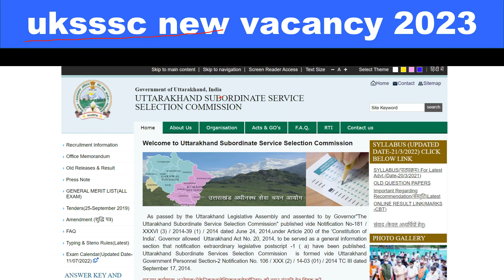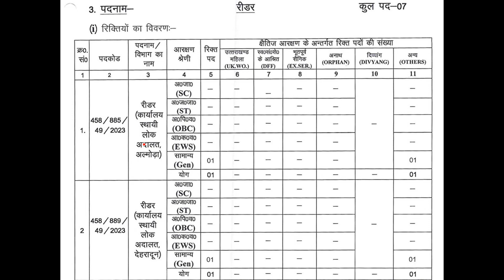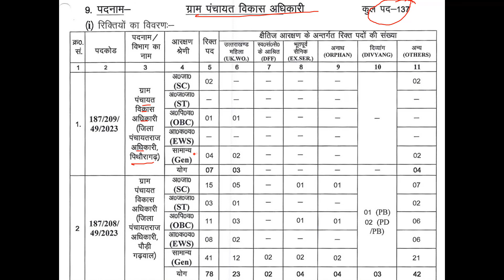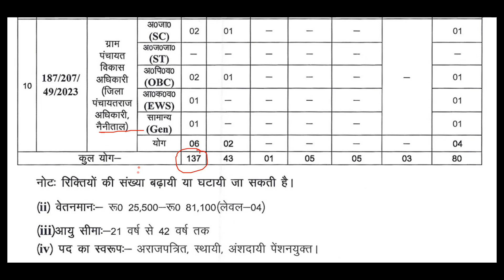uksssc new vacancy 2023 | uksssc new update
uksssc new vacancy 2023 | uksssc new update | uksssc | uksssc new vacancy | uksssc update

UKSSSC Graduate Level Recruitment 2023 Notification: Apply for UKSSSC Graduate Level Vacancy 2023 Online Form. Are you looking for a job in UKSSSC? If yes, then read this page. Because on this article we are providing you details for UKSSSC Graduate Level Online Form 2023. UKSSSC has released a notification for Graduate Level posts. So, eligible candidates may fill UKSSSC Graduate Level Notification 2023 Online Form @sssc.uk.gov.in

BHARATYOJNA